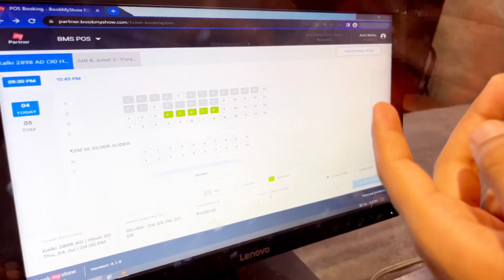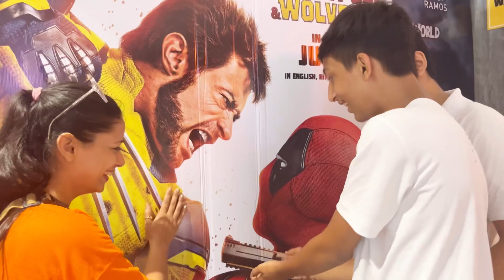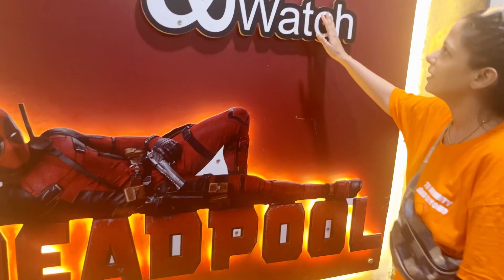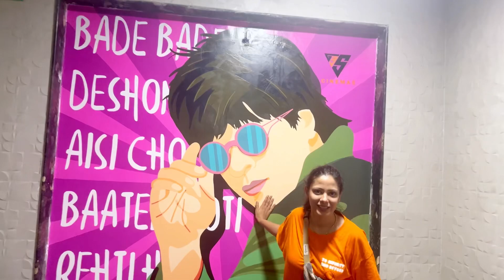आज का vlog बहुत amazing है बहुत मस्ती करी भाभी के birthday पर